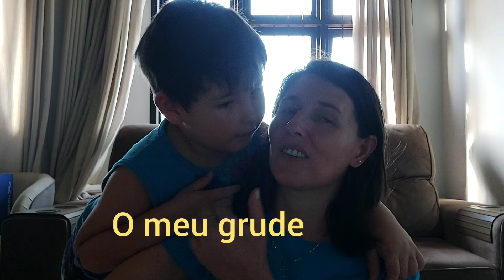Lixo? - Reutilizar os materiais recicláveis. Quem se identifica? Professor guarda tudo!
Olá pessoal! Você chegou a um canal destinado a família e professores. Seja bem - vindos!
Temos vários vídeos em nosso canal. Aguardamos sua visita.